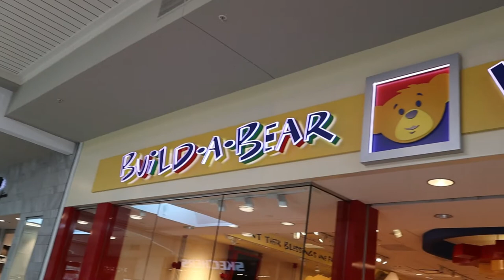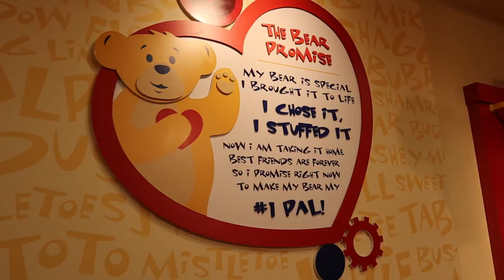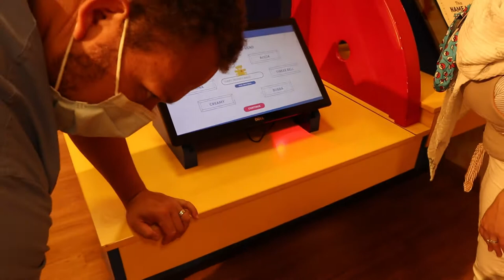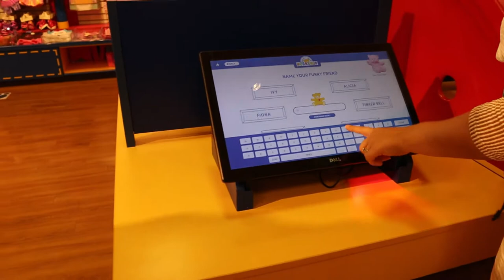Toddler's First Time At Build-A-Bear! | READYSCOTTSGO! | Family Adventures with a Baby and Toddler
Eden's first time at Build-A-Bear!